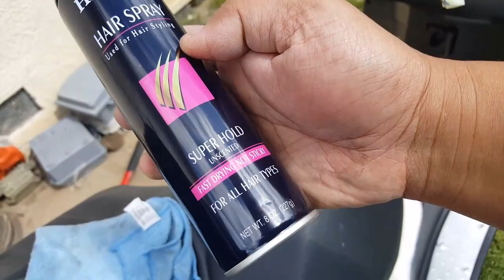How to Install NCY Handlebar Grips with Hairspray?! 37 of 50